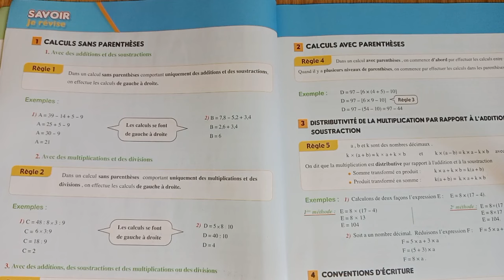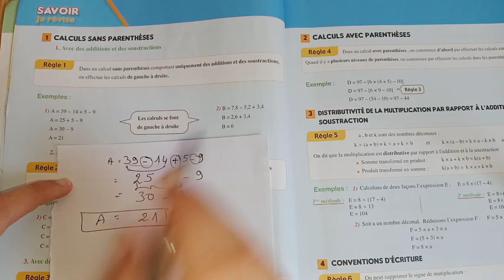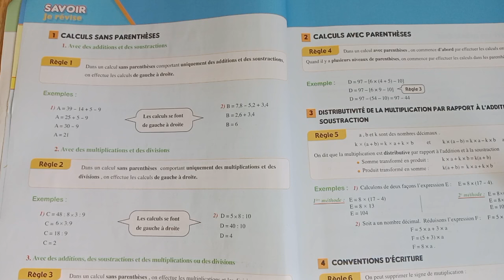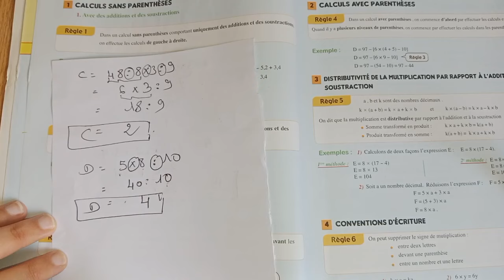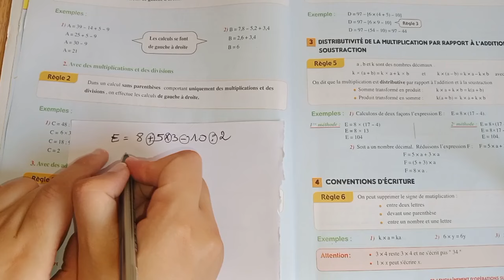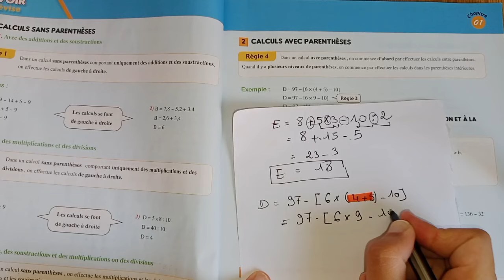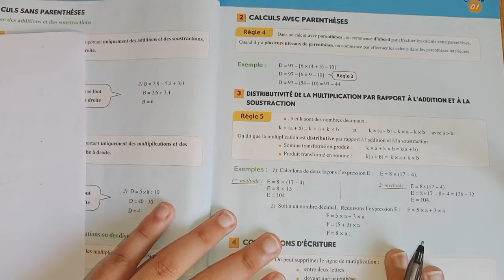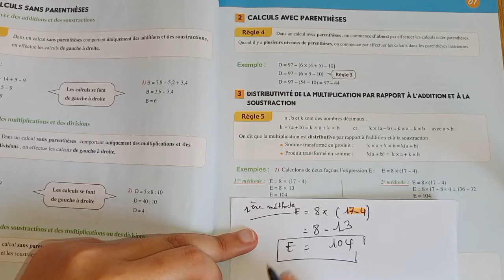Al moufid en mathématiques 1AC pages 12 et 13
al-moufid_maths_1AC
شرح درس العمليات على الأعداد الصحيحة والعشرية للسنة أولى إعدادي
cours enchaînement d'opérations sur les nombres entiers et décimaux Al moufid en mathématiques 1Ac pages 12et13